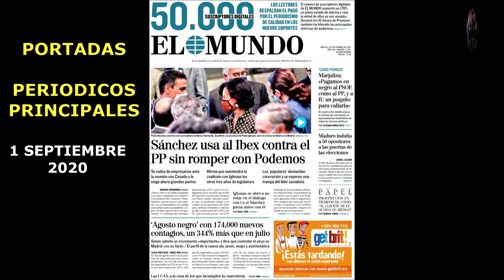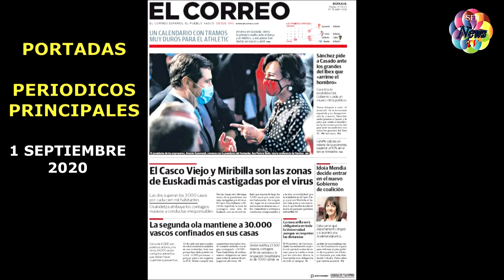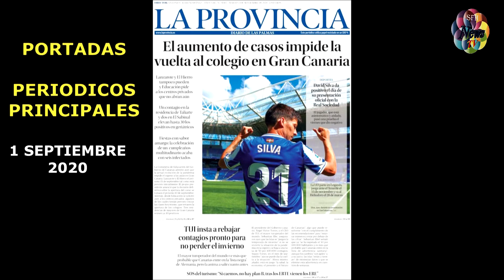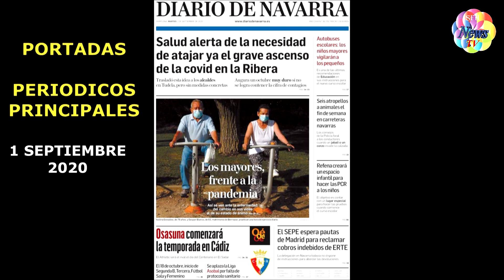PORTADAS PERIODICOS PRINCIPALES 1 DE SEPTIEMBRE DE 2020